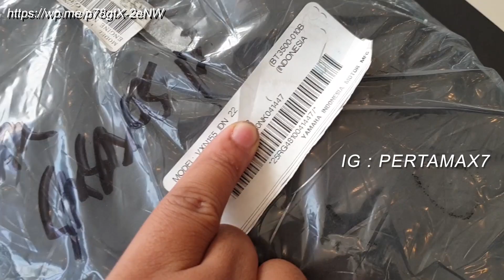Review Yamaha Vixion R 155 Terbaru 2023 Hitam Buruan Netizen Indonesia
Beli Busi Yamaha VIXION R
        shopee 🔥

Musik 🎶 Cubic Z - Diamond Ortiz
Bergabung dengan channel ini untuk mendapatkan akses ke berbagai keuntungan:
Penjelasan ❄  Video Singkat dari channel pertamax7 ini berisi   Review Yamaha Vixion R 155 Terbaru 2023 Hitam Buruan Netizen Indonesia Yamaha Vixion R 155 VVA Terbaru 2022  Matte Black dipenuhi warna hitam yang terdapat pada semua bagian motor, kian menguatkan kesan cool (keren) dan misterius. Tambahan tulisan Yamaha Vixion R 155 VVA Terbaru 2022  di body motor yang dibubuhi aksen warna emas dan merah membuatnya tampak kian elegan dan mewah.